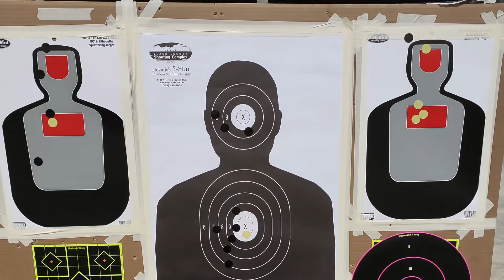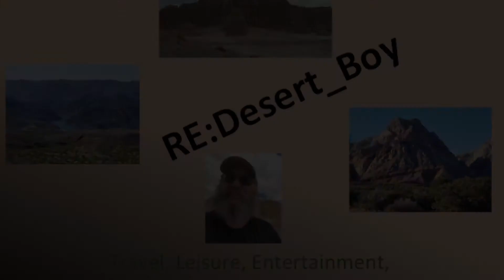Ruger .357 LCR / Range 2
Ruger LCR in .357 Magnum additional range video using .38 Special +P FTX Hornady Critical Defense and .38 Special 158gr. FMJ GECO ammunition.

This video is not to be reproduced or modified without prior permission or authorization.